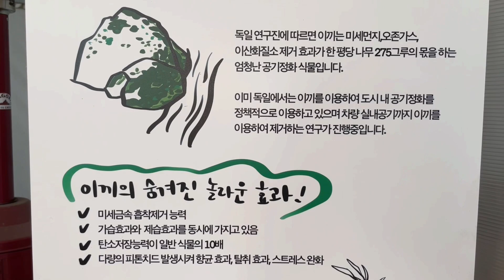서울농업체험 그린투어 서초구 ‘가든온’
서울농업체험 그린투어 가든온 농장입니다

가든온 마당 경기 용인시 처인구 모현읍 오산로 45-28 가든온 마당

편집 : CapCut, vrew, 미리캔버스